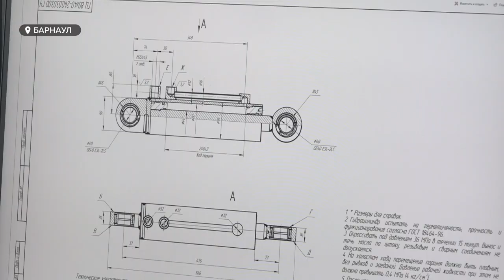23 миллиарда рублей за прошлый год инвестировали в промышленную сферу региона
23 миллиарда рублей за прошлый год инвестировали в промышленную сферу региона. Об этом заявили на собрании союза промышленников  Алтайского края. На встрече подвели итоги работы, вспомнили, что было сделано за четверть века и обсудили будущее Алтайских заводов и фабрик